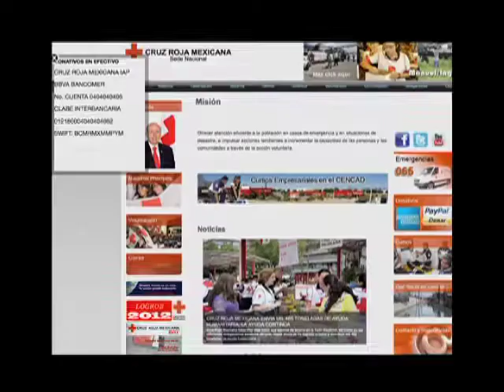26 Estados afectados por la lluvias